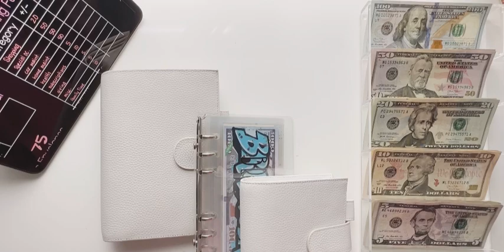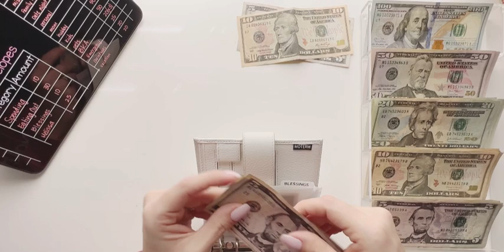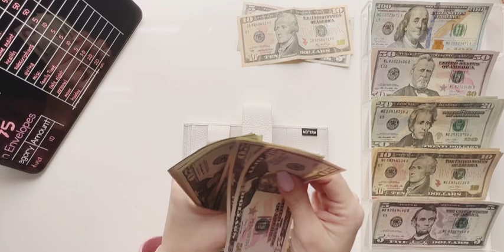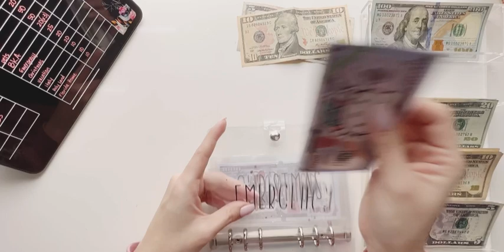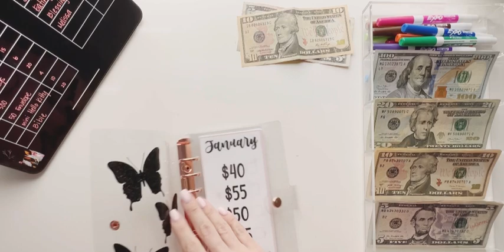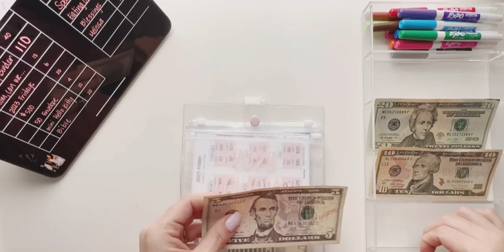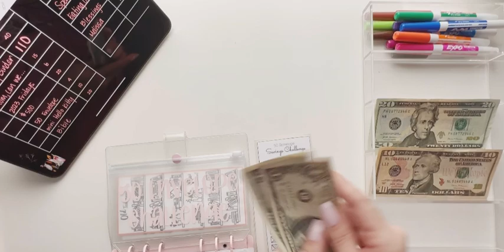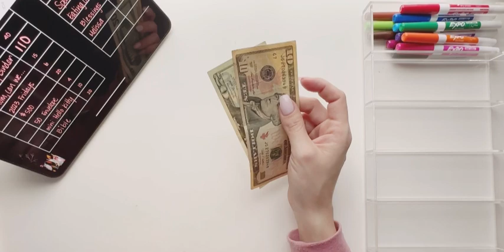First Cash envelope stuffing of 2023 | sinking funds | savings challenges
Hi everyone 👋

First cash stuffing of 2023! A bit of a long video but glad to have been able to stuff ALL the envelopes even with a little!

Xoxo - Frances @}—/——

Earn points everytime you snap a pic of a receipt and then redeem points for giftcards.

A6 & A7 Vellum laminated cash envelopes with tabs

A6 Confetti cash envelopes

A6 zippered envelopes with pink vinyl

Acrylic cash tray

——— SAVINGS CHALLENGES ———

🦋 Monthly Butterfly binder $2500 Savings challenge

Monthly $5000 Savings Challenge

$1, $5, $10 Savings Challenge

2023 Fridays Savings Challenge

💕 Mom, Can We … Savings Challenge

Stitch $500 Savings Challenge

✉️ 50 Envelope Savings Challenge

✝️ Books of the Bible Savings Challenge

Mini Hello Kitty Savings Challenge